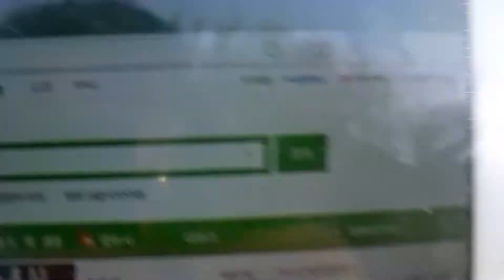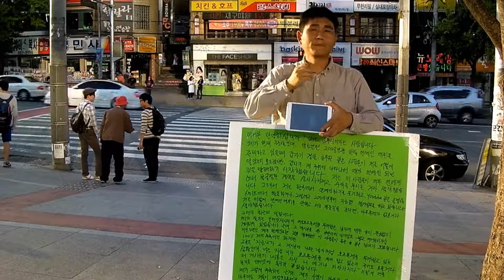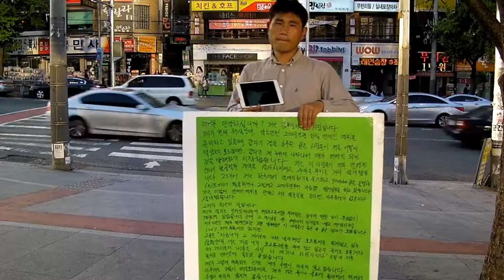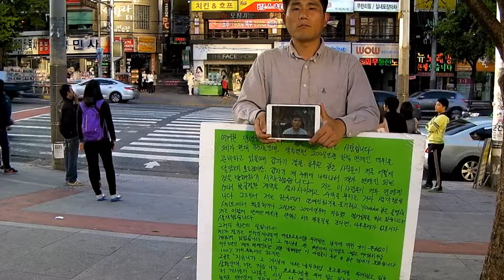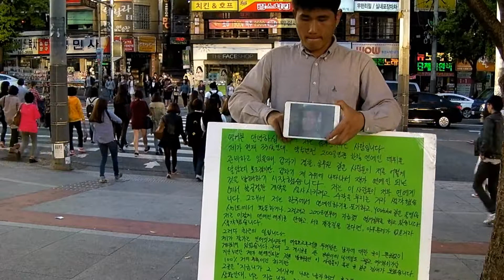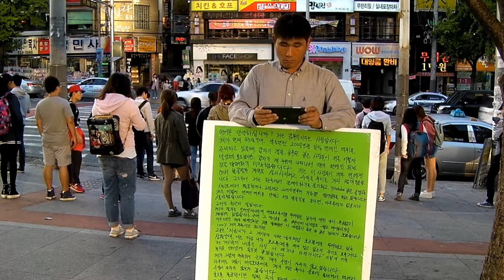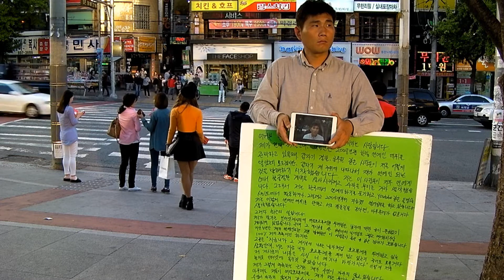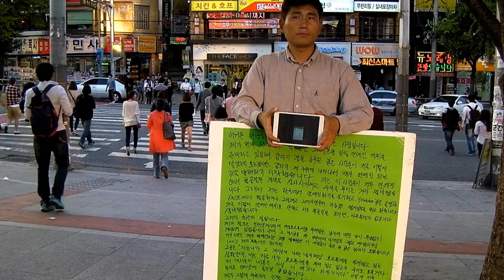6일째 시위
-20일이 넘는 기간동안 기른 저의 수염의 길이를 비디오로 만들었습니다.

 2일전에 찍은 영상으로써 제가 이 시위를 하는 목적을 설명하고 있습니다

((포스터 내용))

100% 저의 추측이긴 하지만